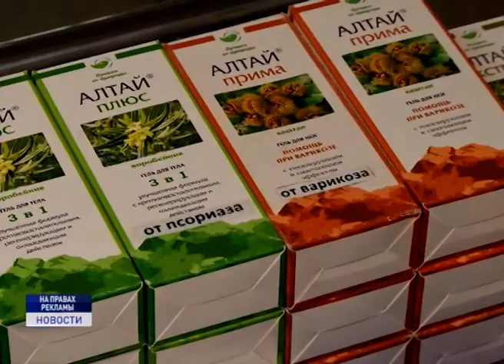"КРАСОТА ОТ ПРИРОДЫ"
"Красота от природы" - выставка-ярмарка под таким названием проходит в эти дни в одном из торговых центров города.